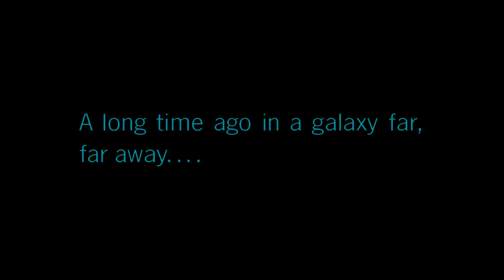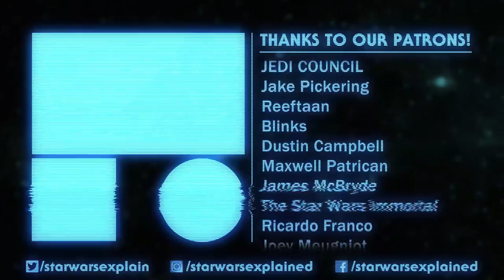Star Wars: The Complete Canon Timeline (2020)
This is the entire history of the Star Wars canon as of May 4, 2020. The Star Wars films, TV shows, books, comics, video games, and short stories are all summarized into the most important moments in galactic history!